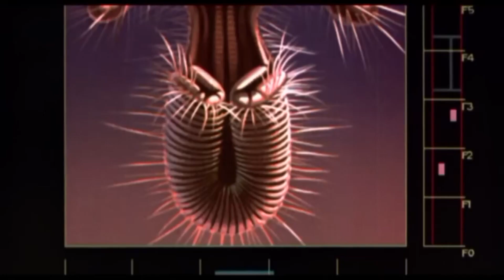Bari, Notte Horror al Galleria: sabato 11 maggio proiezioni a tema in un ambiente da brividi